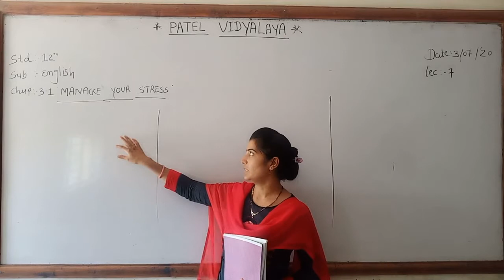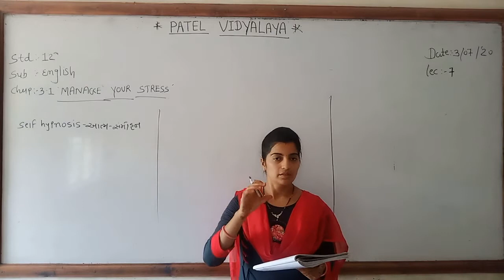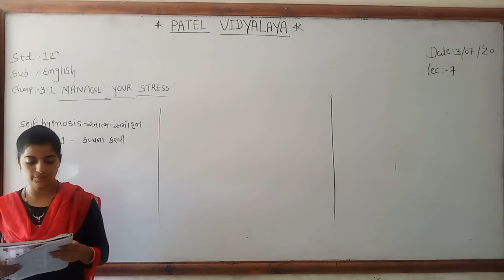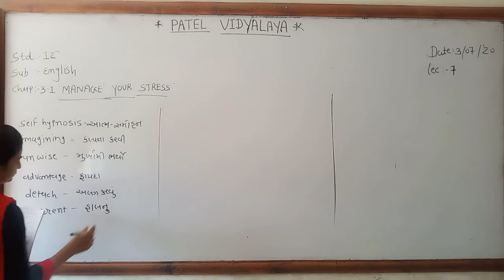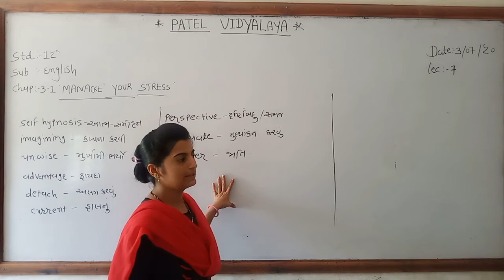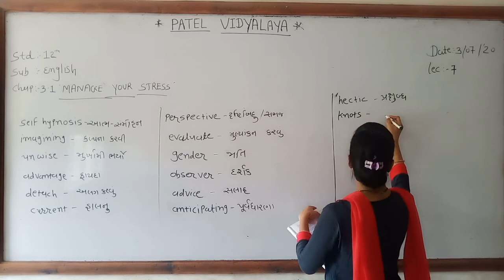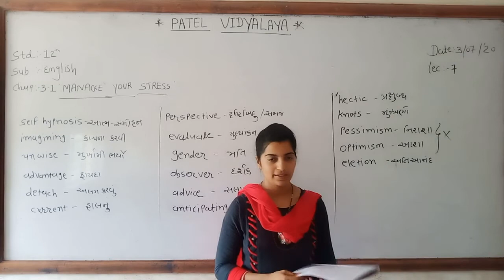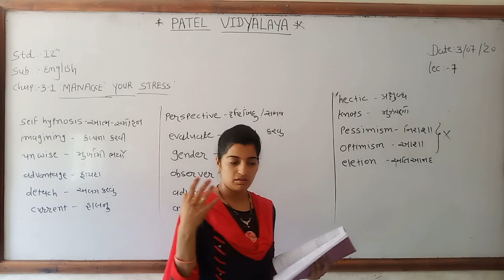CLASS-12 / ENGLISH / UNIT-3 / LEC-7 / PART-2 / ASMITA MAM